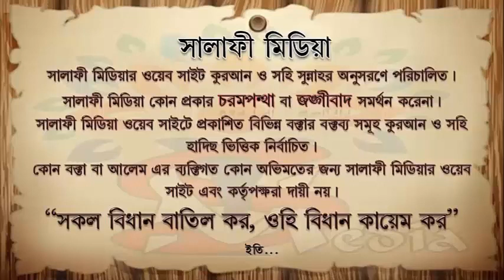ছালাতে রুকুতে দু'আ করা যায় কিনা ᴴᴰ┇ শাইখ মুহাম্মাদ মুনির আল মাদানী